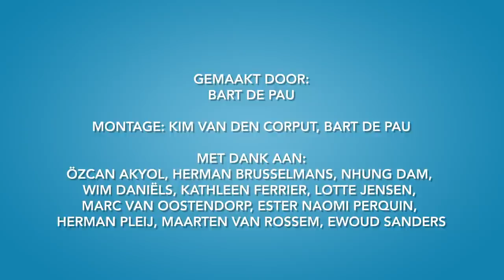Bestaat 'de Nederlander'?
Uitspraak van Maxima: 'De Nederlander bestaat niet'.
Bart de Pau legde deze uitspraak voor aan moedertaalsprekers: bekende schrijvers, neerlandici, historici. Zijn zij het eens met Maxima?

En als de Nederlander niet bestaat... hoe komt het dan dat je Nederlanders op vakantie zo eenvoudig kunt herkennen?

Dit is de inleidende aflevering van een serie over de Nederlandse identiteit
met: Özcan Akyol, Herman Brusselmans, Nhung Dam, Wim Daniëls, Kathleen Ferrier, Lotte Jensen, Marc van Oostendorp, Ester Naomi Perquin, Herman Pleij, Maarten van Rossem, Ewoud Sanders

In vervolgafleveringen zullen de deelnemers reageren op uitspraken van expats/taalcursisten uit andere video's:
- Wat klopt er van stereotypen over Nederlanders?
- In hoeverre zijn Nederlanders direct, zuinig, tolerant, etc?